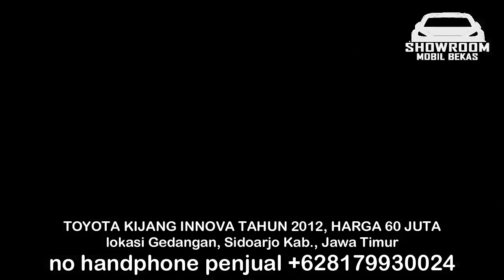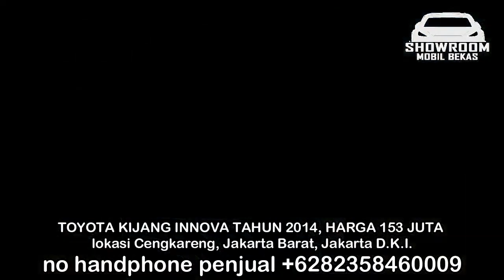HARGA MOBIL BEKAS KIJANG INNOVA TAHUN 2012 - 2014